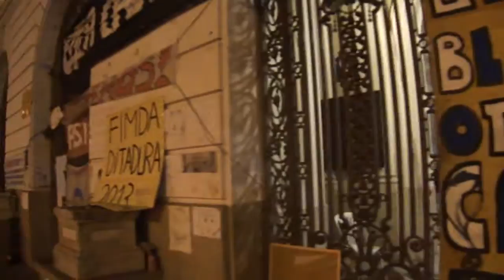26-09-13 - Professores em greve protestando na câmara de vereadores do Rio de Janeiro - 5